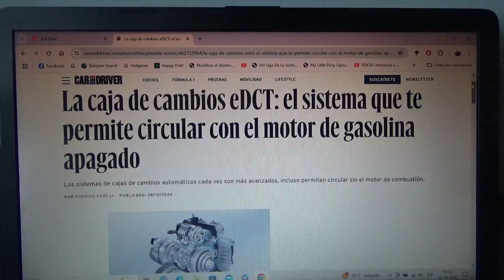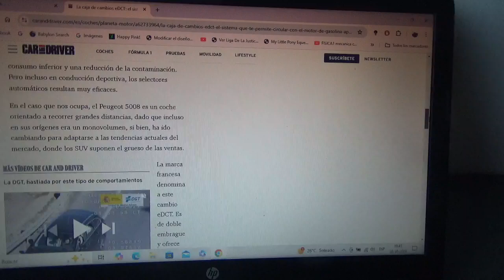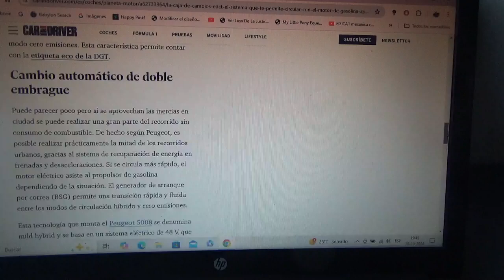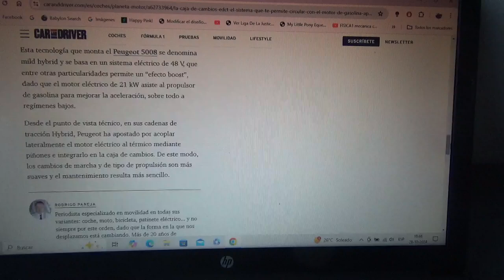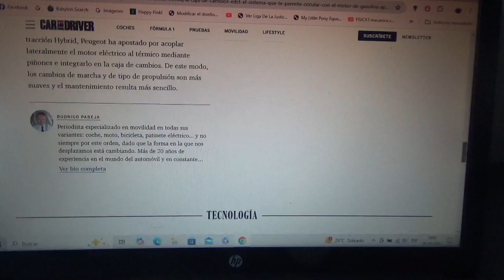Esta es una novedosa caja de cambios llamada eDCT y permite conducir sin gasolina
Fue patentada por la francesa Peugeot(filial de Stellantis NV) en su modelo 5008 y permite manejar el vehículo sin el motor de combustión interna